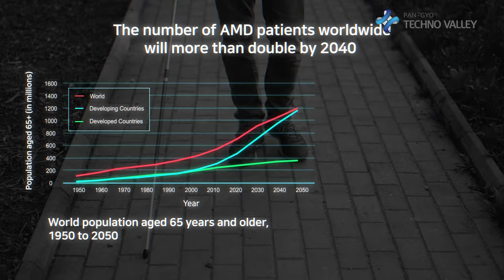Cellico's CEO “Eyecane AR Glasses to Provide New Vision for Visually Impaired Worldwide”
Cellico, a startup developing advanced technology for the visually impaired, offers new hope to patients suffering from retinal diseases.

Cellico has developed the AR glasses ‘Eyecane,’ which alleviate the suffering of visually impaired patients. They provide customized solutions for conditions causing visual impairment, such as Age-related Macular Degeneration (AMD), Retinitis Pigmentosa (RP), and glaucoma.

AMD is one of the major causes of vision loss. Patients experience a blurring or blind spot in the center of their vision, significantly hindering daily activities. While there are treatments to halt the progression of AMD, there has been no way to restore vision already lost. ‘Eyecane’ by Cellico is the world’s first innovative product for these patients, helping to recover lost sight.

‘Eyecane’ captures and processes video through a 4K camera and a mobile app, then provides the user with clear, real-time images. It transmits visual information using the surrounding field of view to replace damaged areas, thus helping AMD patients maintain an independent lifestyle.